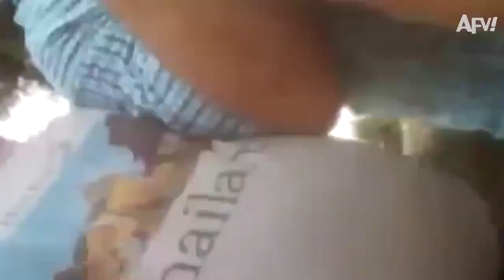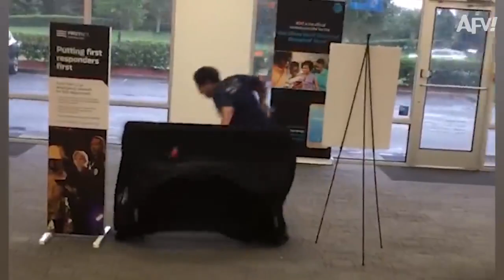Melhores vídeos de sustos , Swing, Swing, BUST! 😂 Funny Fails AFV 2021 720P HD